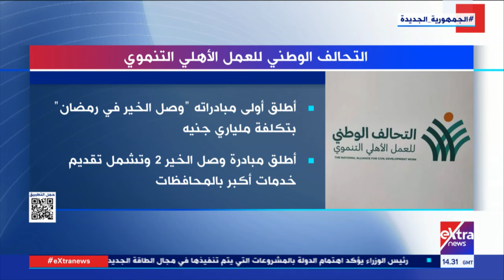تغطية خاصة| التحالف الوطني للعمل الأهلي التنموي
26 نوفمبر 2022